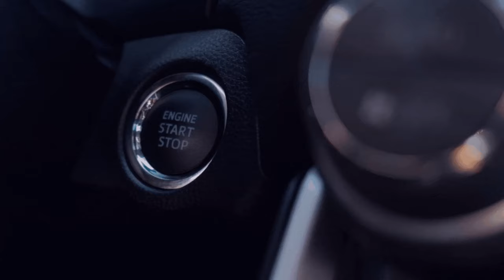Leerfahrt nach München [ETS - 2/GER/🔞][#4️⃣7️⃣][🏬NTG][💪Wir sind eine Community][🌍MP/convoi]